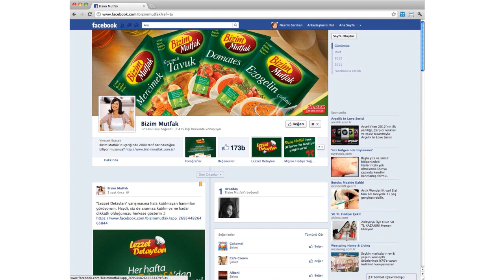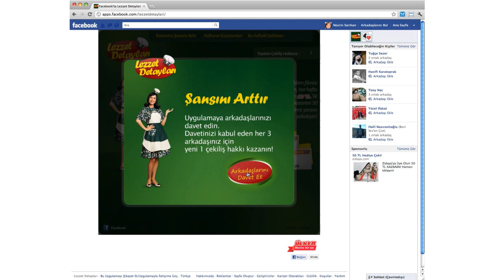Bizim Mutfak Lezzet Detayları